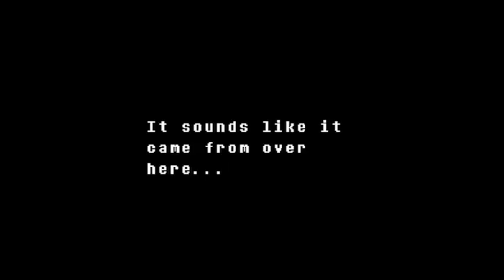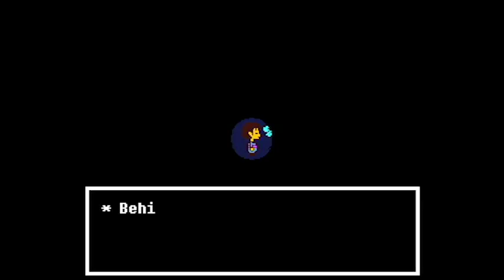WHISPERS!? | Undertale Pacifist Run EP 6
Our journey into waterfall continues as we befriend monster kid and get chased by undyne

COMMENT GAMES YOU WANT TO SEE US PLAY!!!